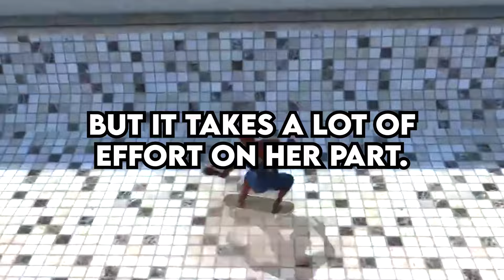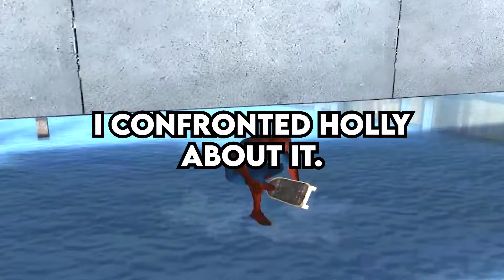Psycho TOOK my Sister... when I found out I got NUCLEAR REVENGE - Reddit Podcast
podcast reddit real estate, finance, investing, stocks, reddit storytime reddit top posts r/confession r/entitledparents r/tifu r/prorevenge r/maliciouscompliance r/choosingbeggers r/entitledpeople r/IDOWorkHereLady r/Idontworkherelady r/personalfinance r/AmITheA**hole r/AITA

gameplay by stealthyJD - fb.gg/StealthyJD
👉easymode - vibey music for chillin (Cream of the Stream)